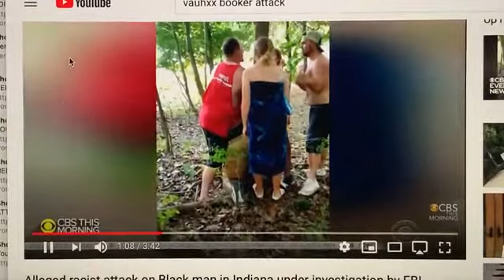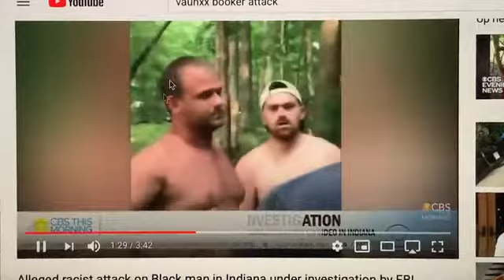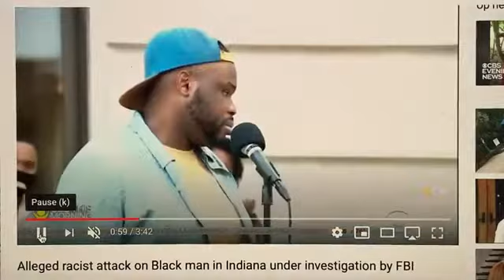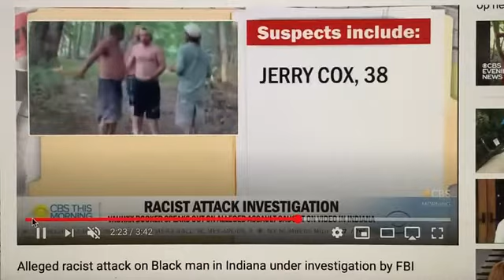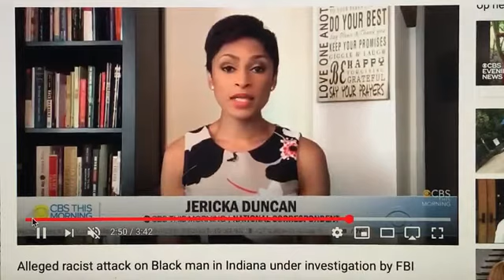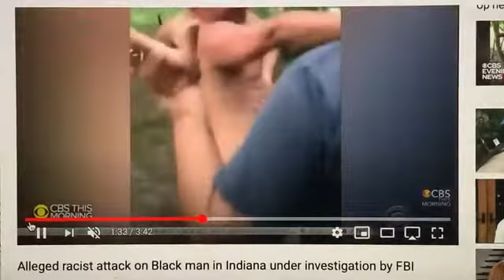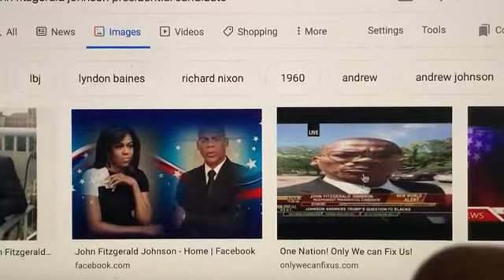i have hated the congregation of evildoers